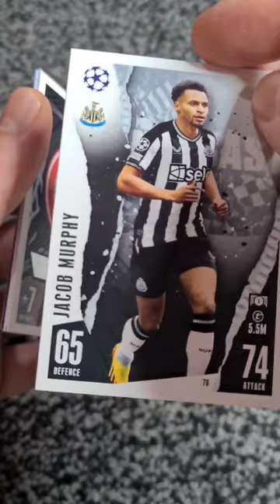Topps Match attax 2023 / 24 pack opening ✂️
football cards

can we pull any bangers